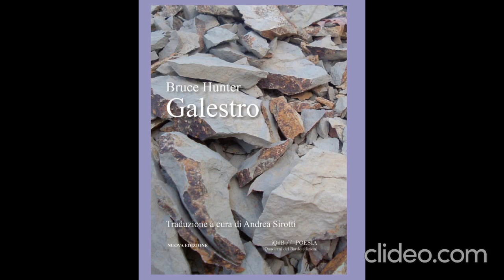Galestro di Bruce Hunter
«L’azoto nel nostro DNA, il calcio nei nostri denti, il ferro nel nostro sangue, il carbonio nelle nostre torte di mele sono stati prodotti all’interno di stelle in collasso. Siamo fatti della materia delle stelle». Carl Sagan, Cosmo

Galestro è un terreno arenoso, ricco di minerali, che si trova nei vigneti del Chianti in Toscana, conferisce ai vini della regione un sapore unico. Materia di stelle, come dice Carl Sagan. In altre parole, come ci dice l’anziano dei Piedi Neri Narcisse Blood, “…i Piedi Neri sono il popolo delle stelle”. In effetti, se tutta la vita terrena deriva dalla sostanza delle stelle cadenti, Galestro è l’essenza, la sostanza, la grana.